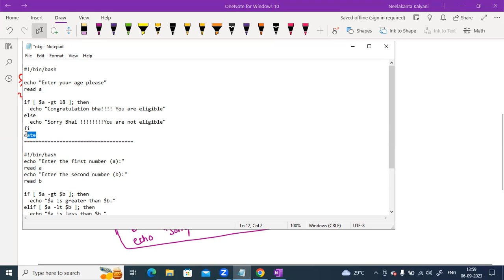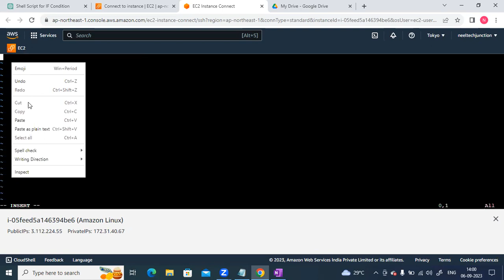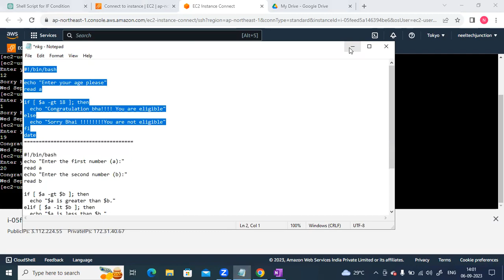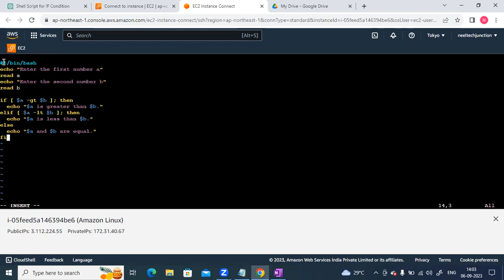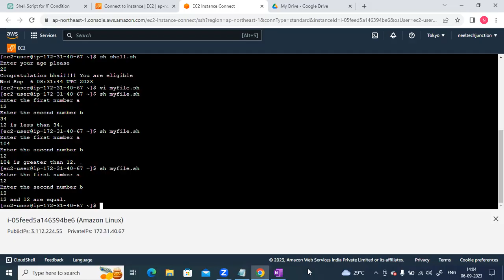"Understanding Operators & Conditional Statements in Shell Scripting in Kannada | neeltechjunction"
"Welcome to neeltechjunction! 🌟

Curious about Shell scripting concepts like operators and conditional statements in Kannada? You're in the right place! In this video, we'll delve into the fundamental aspects of operators and conditional statements used in Shell scripting, all explained in the Kannada language.

Whether you're starting your journey into scripting or seeking to enhance your knowledge in Kannada, this tutorial is tailored just for you. Join us as we unravel the world of operators and conditional statements in Shell scripting, explained in a language you're comfortable with.